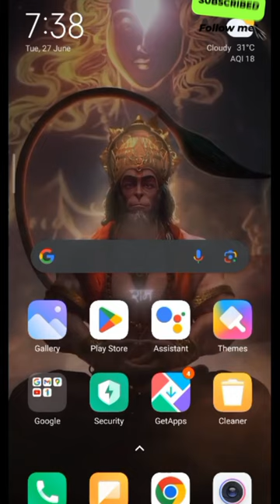1 Tick || Phone Safe na Unsafe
1 Tick || Phone Safe na Unsafe